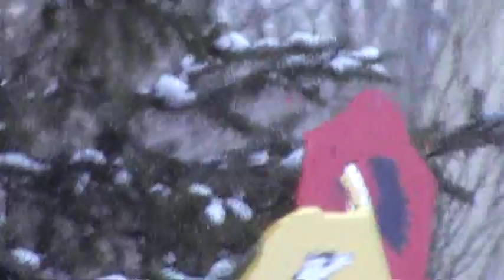Indian Chief Whirlygig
Indian chief paddling a canoe